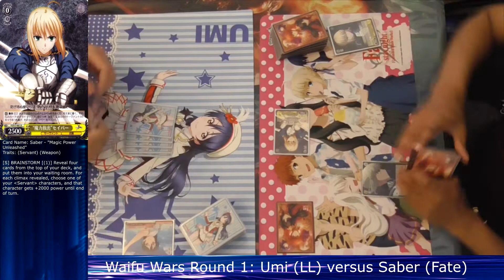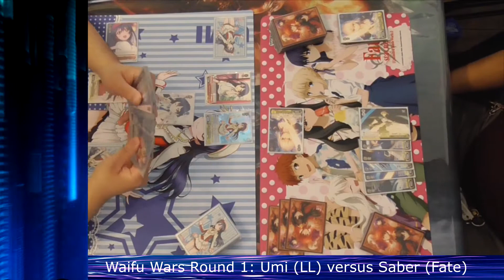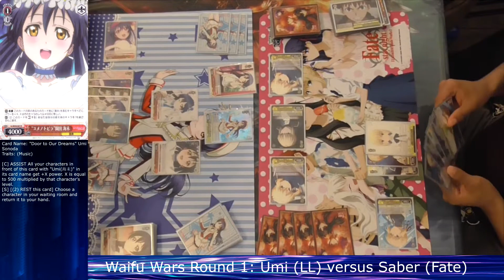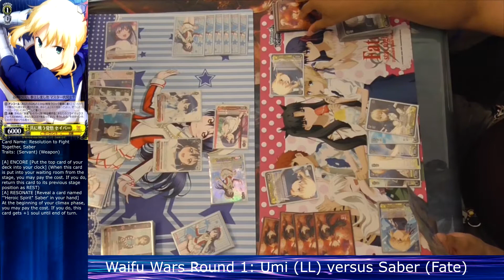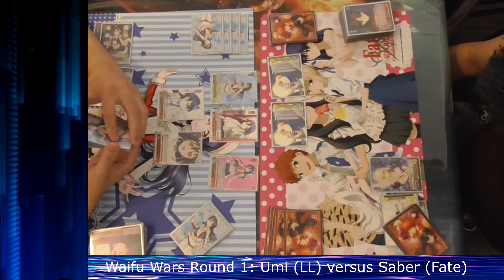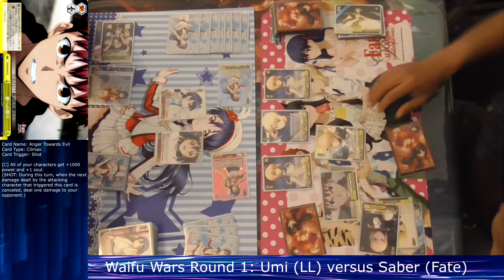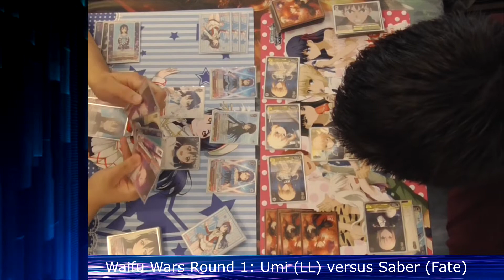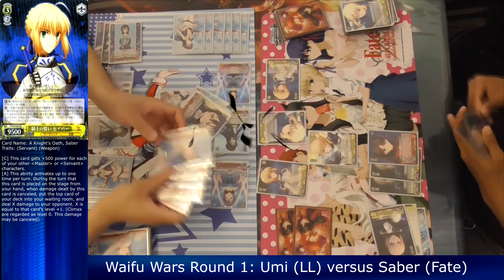Waifu Wars IGT Round 1 Umi (LL) vs Saber (Fate)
First Waifu Wars IGT Tournament
Round 1 : EN Umi from Love Live vs EN Saber from Fate

4 rules for decks below.  Total of 18 entries.
1. All cards must have Waifu (same character) in picture and/or card name.
2. Rule 1 does not apply to Events and Climaxes.
3. 1 playset (4 cards) of a wildcard (non-waifu) character allowed.
4. Can not play the same Waifu as someone else.

List of characters in the tournament
SAO: Asuna
Fate: Rin, Saber
Love Live: Umi, Honoka
Milky Holmes: Elly
Idolm@ster: Hibiki
Nisekoi: Chitoge, Onodera, Tsugumi
Madoka Magica: Madoka
Symphogear: Hibiki
ToLoveRu: Yui
Attack on Titan: Eren, Mikasa
Clannad: Nagisa
Bakemonogatari: Shinobu
Little Busters: Yuiko